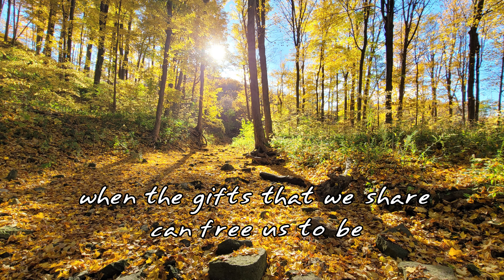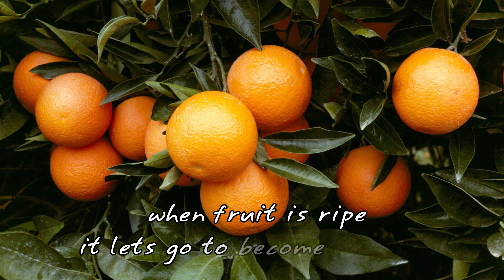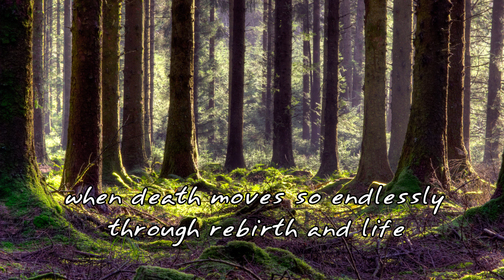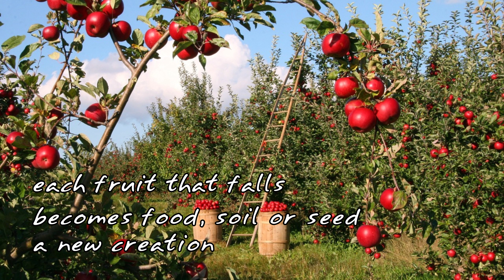The Giving Tree (lyric video)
This is the lyric version of "The Giving Tree".  This song was written by Rick Pauw and performed by Hope Rising. The Hamilton Dismas Photo Club contributed the pictures to create the video.

Rick Pauw (Guitar), Karen Sheil & Jessie Hetherington (Voice), Matt Henderson (Bass), Linden Gossen (Drums and Percussion), Craig Douglas (Electric Guitar& Keyboards). Recorded at Swordfish Studios, Hamilton.

Produced by: Craig Douglas & Rick Pauw. Recording Engineer: Mike Noack. Mixing, editing, mastering, and sequencing: Craig Douglas. Video Editor: Tee Mann